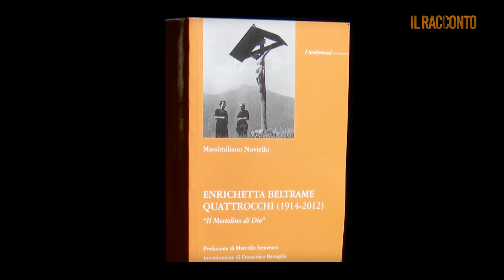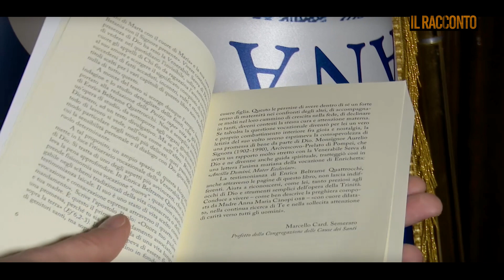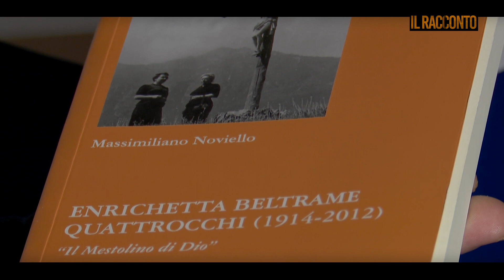Scintilla di Dio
'Enrichetta Beltrame Quattrocchi (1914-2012). Il mestolino di Dio': è il libro di padre Massimiliano Noviello, edito da Morcelliana, dedicato alla figura della Venerabile Serva di Dio. Una biografia in cui l'autore e postulatore della causa di Beatificazione fa emergere il vissuto umano e il profilo spirituale, soffermandosi in particolare sul suo itinerario vocazionale. Alla presentazione presso l'Aula Newman della Pontificia Università Gregoriana sono intervenuti: l'autore della prefazione Card. Marcello Semeraro, Prefetto del Dicastero per le Cause dei Santi; Prof. Francesco Beltrame Quattrocchi, figlio adottivo di Enrichetta; Prof. Cesare Salvi, già Ministro e Senatore della Repubblica; Arnoldo Mosca Mondadori, Saggiste e poeta.